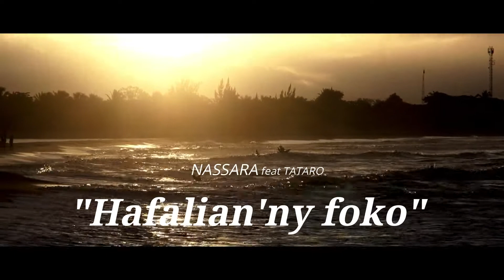NASSARA ft TATARO "Hafalian ' ny foko"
NASSARA ft Tataro « Hafalian'ny foko » produced by Tattix Sound
Un mélange de langues malagasy, française et anglaise : Hafalian'ny foko ou "de la joie dans mon cœur"
Clip tourné à Ambatolatabatra à Mahanoro (Madagascar) devant l'océan indien

Ecoute, vibre, partage, follow...